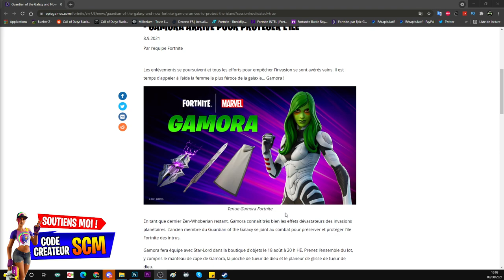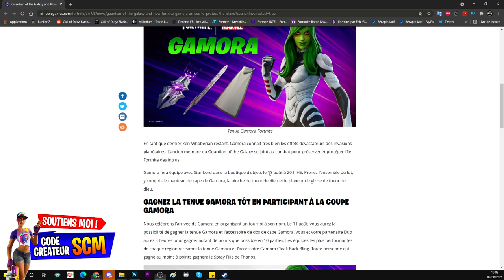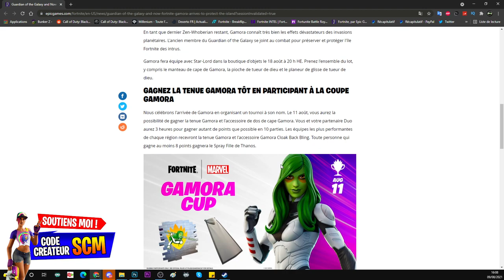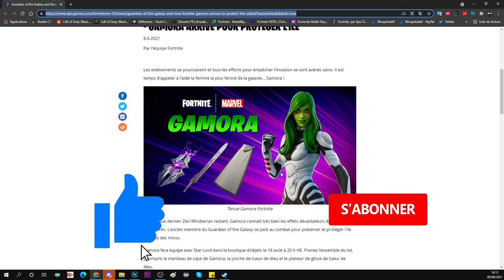COMMENT AVOIR LE SKIN GAMORA GRATUITEMENT SUR FORTNITE, SKIN GARDIENS DE LA GALAXY GRATUIT FORTNITE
▬▬▬▬▬▬▬ • BIENVENUE 😍 • ▬▬▬▬▬▬▬

▬▬▬▬▬▬▬ • PARTENAIRES 💪 • ▬▬▬▬▬▬▬

👉StealthGamer:
"SOISCOOLMEC"
"STRIKESOISCOOL"

TikTok "SoisCoolMecYTB"
👻Snapchat "soiscoolmec"

.▬▬▬▬▬▬▬ • TOP DON 💰 • ▬▬▬▬▬▬▬

▬▬▬▬▬▬▬ • MUSIQUE OUTRO 🎵 • ▬▬▬▬▬▬▬